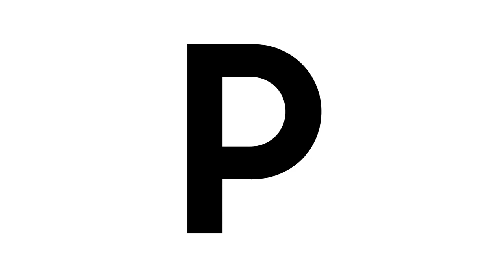SAMSUNG Galaxy Note20 & Fold 2 Teaser Commercial | UNPACKED 2020 Official Trailer Commercial HD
Samsung Galaxy Note20 & Samsung Galaxy Fold 2 Official Teaser Commercial / Promotion Video in HD. Samsung Unpacked 2020 Official Video Teaser

Live streaming of the event will be available on